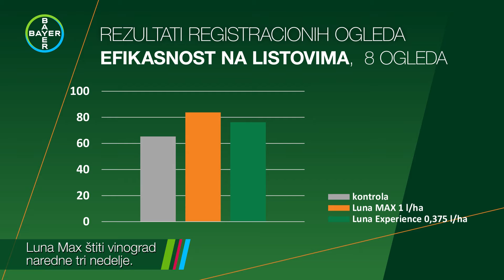Luna Max - snažno protiv pepelnice!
- Štiti vinograde pune 3 nedelje nakon primene jedne doze.
- Efikasan preparat i u borbi protiv rezistentnosti.
- Unapređuje kvalitet ploda i produžava rok trajanja.

Primenjuje se kada se na listovima pojavi sivkasta prevlaka koja ukazuje na pepelnicu. Luna Max sprečava prelazak bolesti sa listova na plod.

Luna Max - siguran preparat koji zaustavlja pepelnicu!